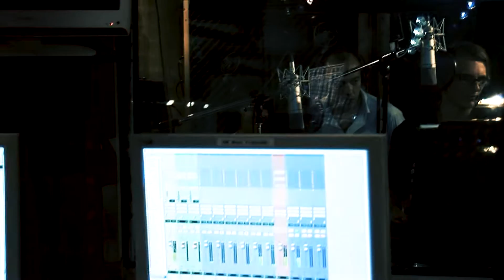EISZEIT | Jürgen aus Siebenbürgen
Jürgen aus Siebenbürgen, Thomas Gooss und Helmuth Rennert singen "Eiszeit" von Peter Maffay. Ausschnitt aus der spontanen Tonstudio-Session nach dem Artfarm-Konzert  am 7. Oktober 2011 im Tonstudio von Andreas Melzer in Drabenderhöhe.

Text:

Eiszeit

Berge spucken Lava aus in den silberklaren Mond
Aschenregen fällt auf uns
Die Erde hat Milliarden Volt
Und aus der Quelle schießt Glut so hoch bis zum Saturn

Atlantis kommt jetzt hoch
Doch wo bleibt der Mensch
Der sich daran freut?

Eiszeit, Eiszeit
Wenn die Meere untergehn und die Erde bricht

Kontinente rasen dann in Sekunden auf sich zu
Wer sieht noch den letzten Blitz dann vor dieser Explosion?
Die Wolken sind so rot
Und wo einst die Wüste war
Nur ein schwarzes Loch
Und der letzte Mensch bittet um den Tod

Dann hat kein Sprengstoff mehr irgendwo ein letztes Ziel
Bleibt dies nur Utopie? Rotes Telefon
Wenn du versagst

Eiszeit, Eiszeit
Wenn die Meere untergehn
Und die Erde bricht und die Erde bricht